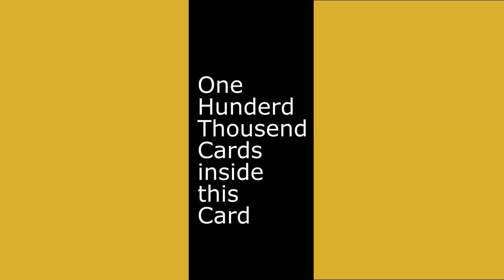This Contactless Business Card is the best treat for all your use anyone can now have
The Game Changer Star Card
This contactless card has over 100,000 cards inside - trash your old cards!

Get your card before it is all gone. Huge discount anyone can afford.

Stop wasting your time and money. The revolutionary Star Card acts like a 100,000 conventional business cards at the fraction of the cost, it is stored inside a Smart Digital Card electronic chip, measuring few millimeters in size, and uses the Near Field Communications technology. It is safe, clean, environmentally safe and takes no space to store - all 100,000 virtual cards are stored inside 1 single card, at a rediculous and very affordable price.

Say bye bye to the old ways of doing business with the old cards, Star brings you a hyper way to exchange contacts with others at a click of a button and stores all the information you need in your mobile phone in a split of a second. Save hundreds of hours of time looking for the paper cards, exchanging information and placing order in the business card shop. This one single card have it all, all you need from the card, and will do it in a blink of an eye.

Join our team today and taste the bliss and the pleasure of riding the Star journey to success.

The Star Team.